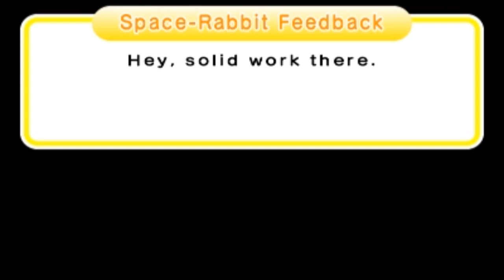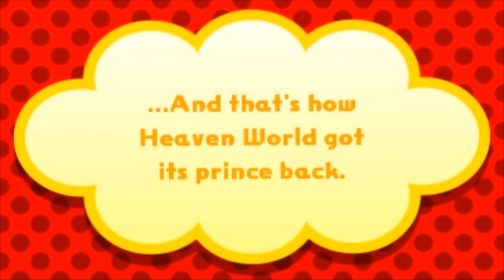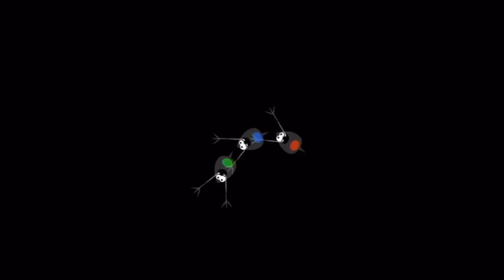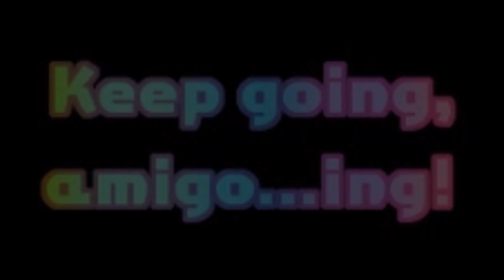Thank You Rhythm Heaven! - Rhythm Heaven Megamix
I hope you all enjoy the surprise I added in at the end. It shows my love for the Rhythm Heaven series, and I hope you feel the same.

Thank you, Rhythm Heaven!